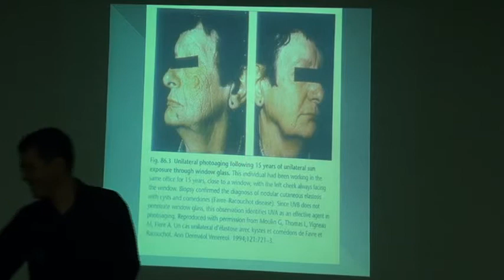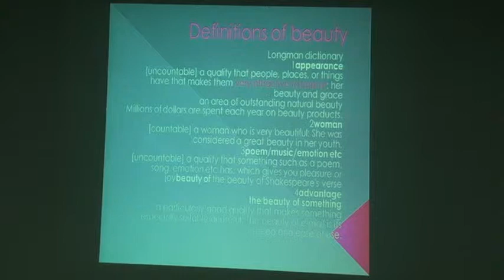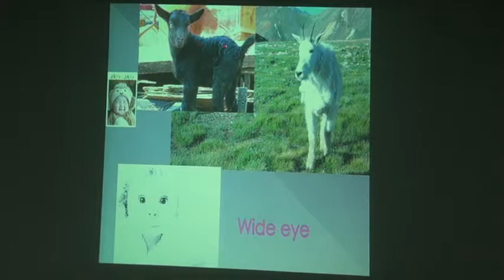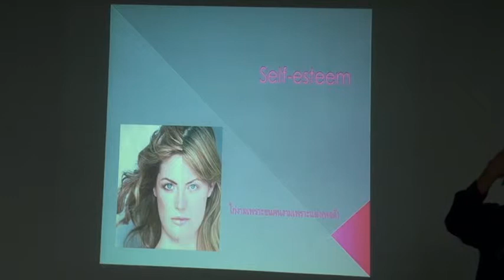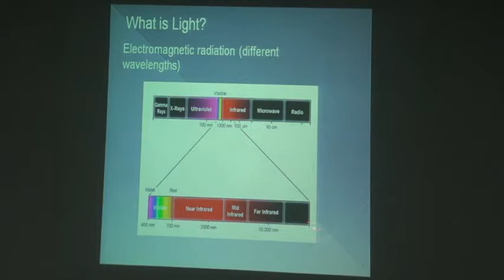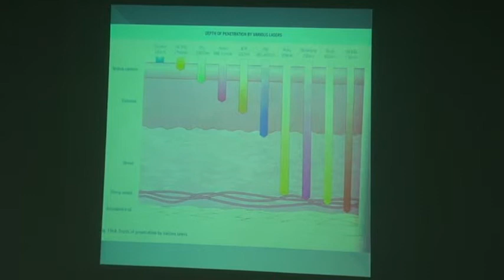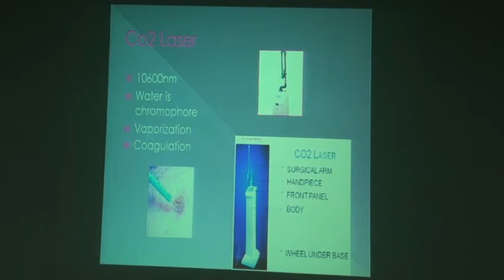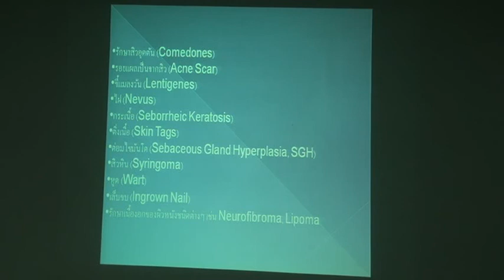M2U00272 อ.จรัสศักดิ์ 2-2556